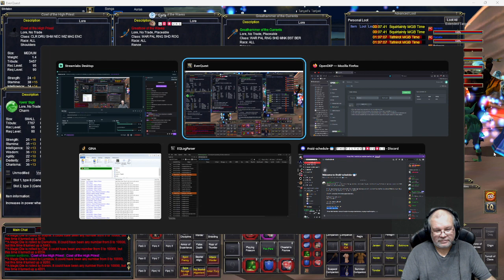Everquest Aradune (TLP -VoA) A Beastlords Journey ep. 418 (VoA Tier 1 - VoA Tier 2))